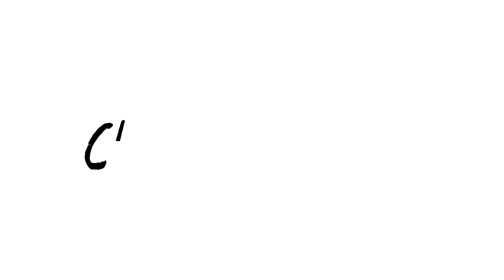Chain Reaction | Triptych Original by Zedsy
Chain Reaction – a new original by Zedsy is now available via application. Hand painted on wood in a triptych format, this work comes in an edition of only 8 pieces.